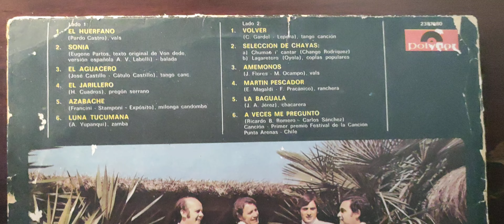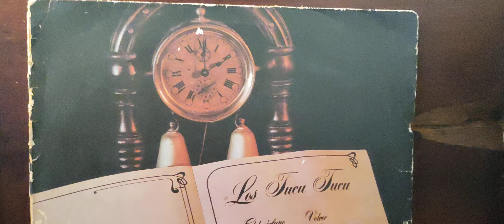"Selección de chayas" Los Tucu Tucu .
1: Chumau i cantar.( chango Rodríguez,l
2: Lagaretero.( Oyola)
Del"Álbum de los recuerdos" 1975.
Sello Polydor Records. República Argentina.